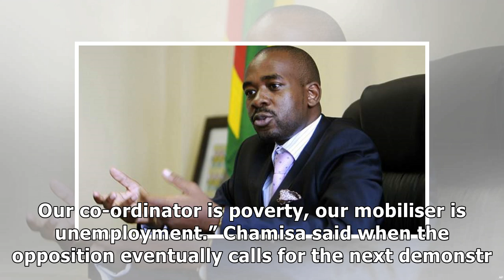Brace for more demos: Chamisa